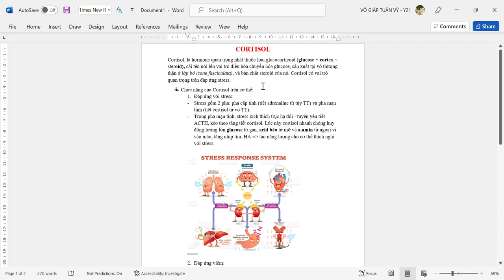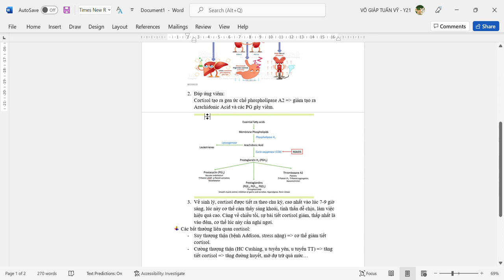18-7-2022, Tuấn Vỹ trình bày cortisol.